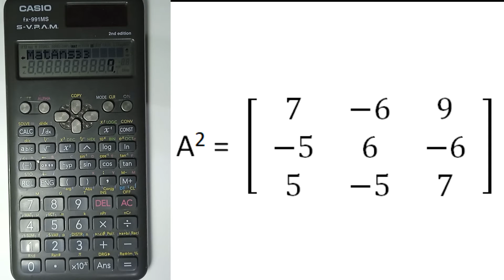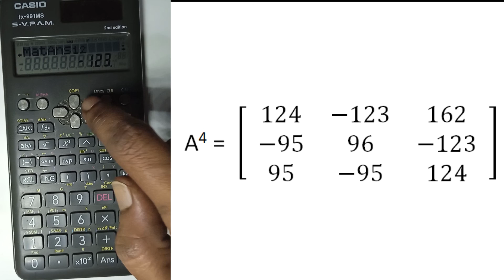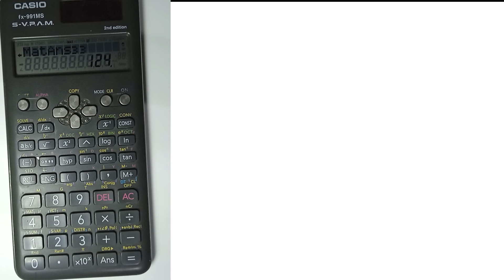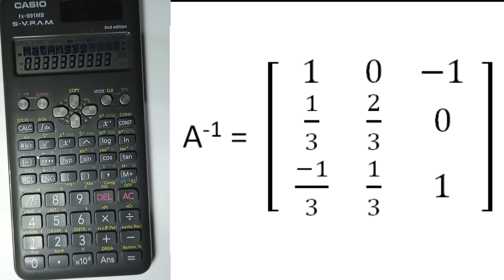Determinant , inverse and powers of a matrix using calculator | Tamil